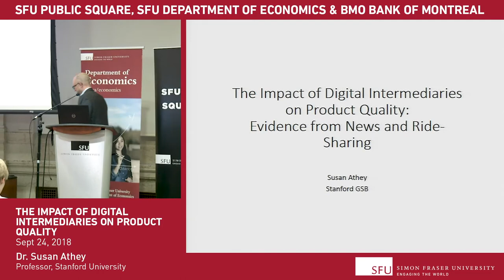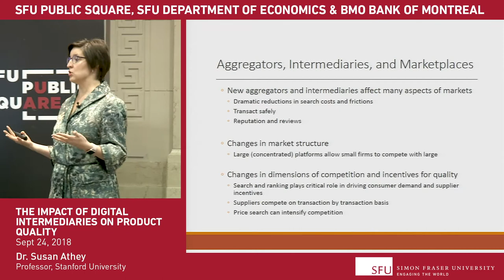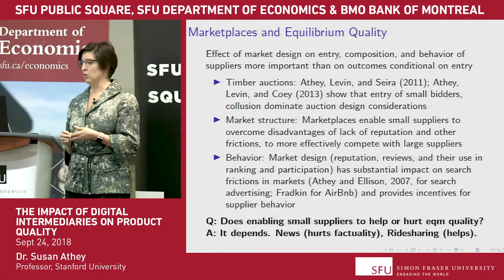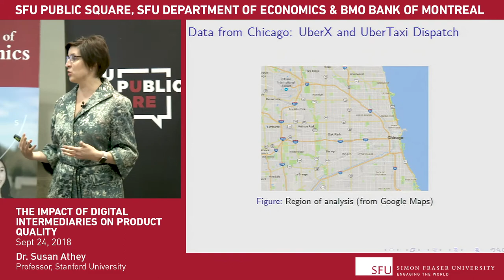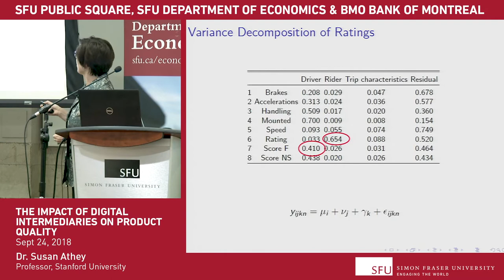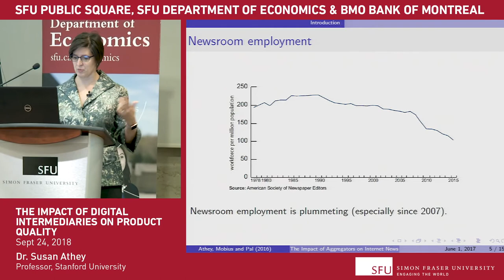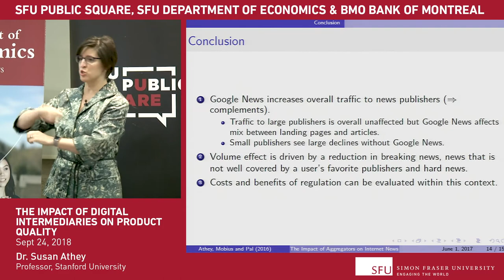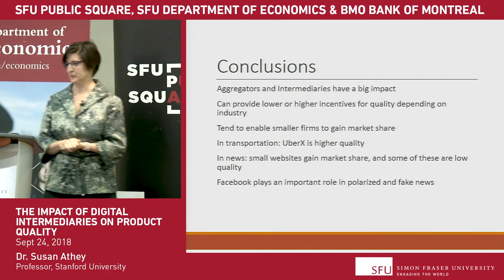2018 BMO Public Lecture - Dr. Susan Athey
On September 26, 2018, Dr. Susan Athey presented "The Impact of digital intermediaries on product quality: Evidence from news and ridesharing"

What are the unforeseen effects of digital intermediaries?
In recent years, digital intermediaries have deeply impacted how we go about our daily lives. Affecting numerous industries across the board, digitization has changed our world, from the way we consume news to the methods of transportation we use.

Online marketplaces and platforms serve as intermediaries between consumers and the goods and services they consume. They also determine who supplies those goods and services. Today, intermediaries have changed the way that product and service quality are monitored and incentivized.

On September 26, Stanford professor Susan Athey will discuss the significance of intermediaries in this digital age, and the impact they have had, and continue to have, on our global economies. This talk addresses how intermediaries like Facebook and Uber have improved the quality of services available to consumers and whether such "disruption" has had unforeseen costs.

Presented by BMO Financial Group, the Simon Fraser University Department of Economics, and SFU Public Square, this free lecture will start at 7 PM and will include a Q&A period, followed by a reception for all guests.

Speaker: Dr. Susan Athey

Susan Athey is the Economics of Technology Professor at Stanford Graduate School of Business.  She received her bachelor’s degree from Duke University and her PhD from Stanford, and she holds an honorary doctorate from Duke University. She previously taught at the economics departments at MIT, Stanford and Harvard. Her current research focuses on the economics of digitization, marketplace design, and the intersection of econometrics and machine learning.  She has worked on several application areas, including timber auctions, internet search, online advertising, the news media, and virtual currency. As one of the first “tech economists,” she served as consulting chief economist for Microsoft Corporation for six years, and now serves on the boards of Expedia, Rover, and Ripple.  She also serves as a long-term advisor to the British Columbia Ministry of Forests, helping architect and implement their auction-based pricing system.